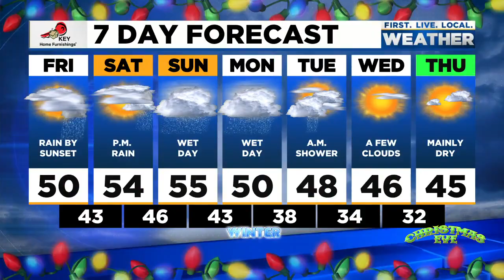News Update: VP Pence receives COVID-19 vaccine, Ducks to face Trojans tonight in Pac-12 football